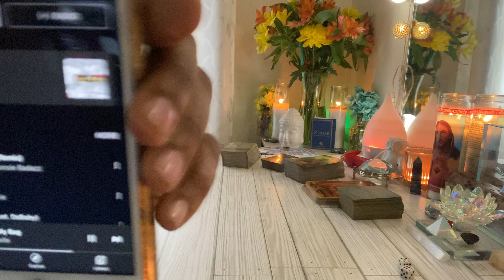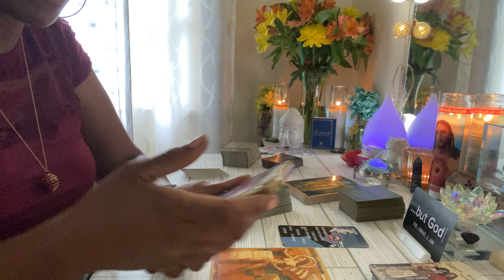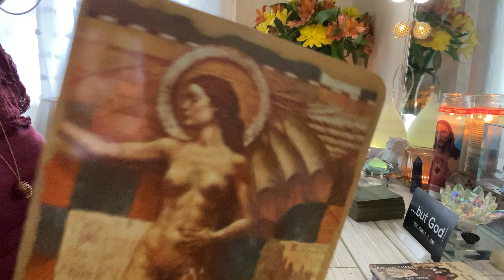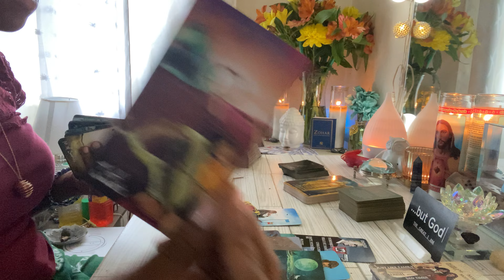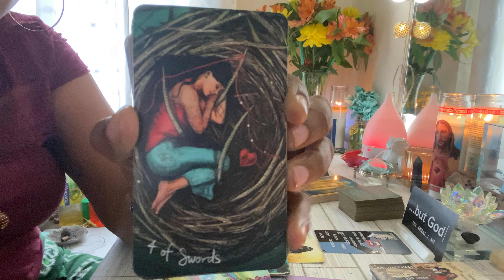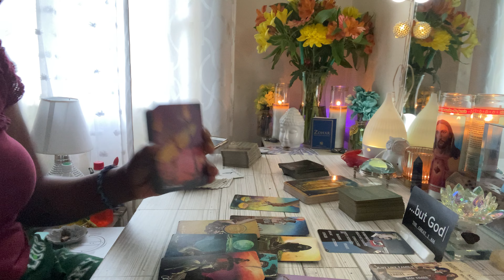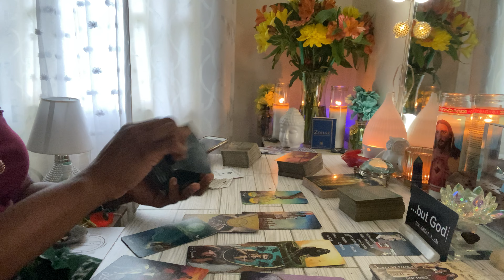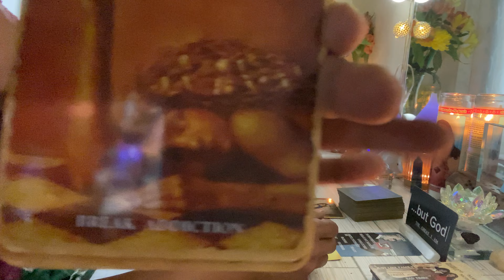Sagittarius ♐️ THIS IS NOT YOUR FAULT! Minimize Your Guilt & DO NOT TAKE THE BLAME!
~Love, Blu 💙🧿

🔮 Personal Readings:
1 Question $15
2 Questions $25
3 Questions $40

🤐Live Private Consultation (Zoom):
•30 min live call ~$66
•1 hour live call ~ $111
(Allow Spirit to guide the reading or ask Unlimited questions regarding love, work, romance, money etc within your selected time period)

Please allow me to confirm receipt of your email with you BEFORE SENDING PAYMENT!!!🚨

⛔️ALL READINGS ARE PROVIDED WITHIN 48 Hours of receiving payment via VIDEO LINK!
Same day readings available for an extra charge.

☎️ Live / FaceTime/Zoom readings available! Email for more info!!! (Consultations)

🃏 Decks I use in my videos:

Kipper Deck
Island Love Oracle Card
Angels of Atlantis Oracle
Rider Waite Smith (classic deck)
Radiant Wise Spirit
Radiant Wise Spirit Mini
Miriyan Classic Deck
The Hidden Truth Oracle Deck
Love Tarot Deck
Light Seers Deck
Archetype Deck

Minimize Your Guilt Sagittarius ♐️ THIS IS NOT YOUR FAULT!